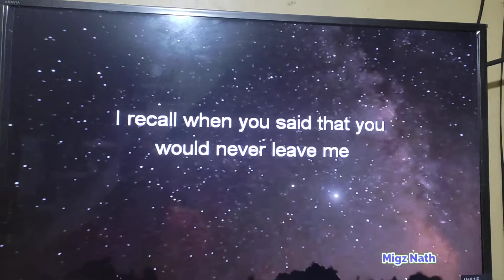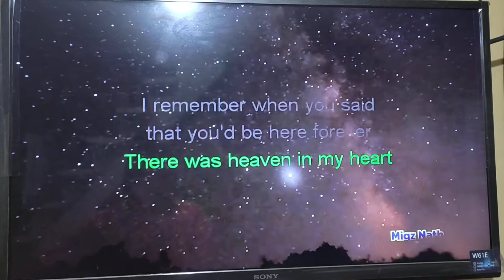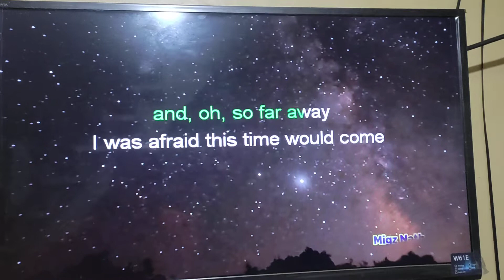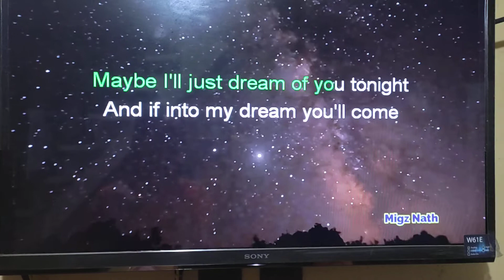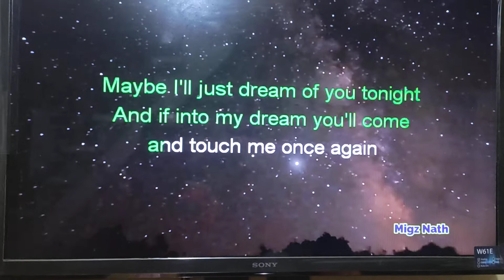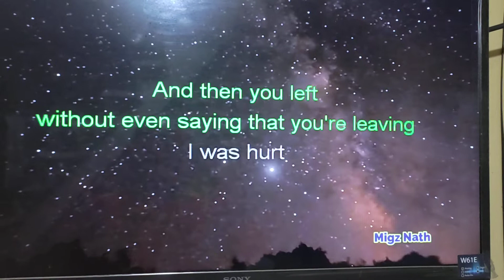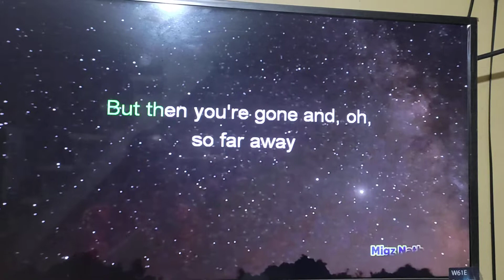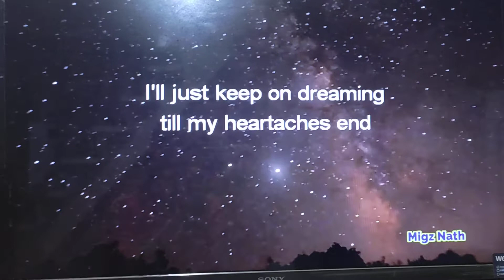Till My Heartaches End - @JustinVasquezOfficial cover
yay it's weekend!